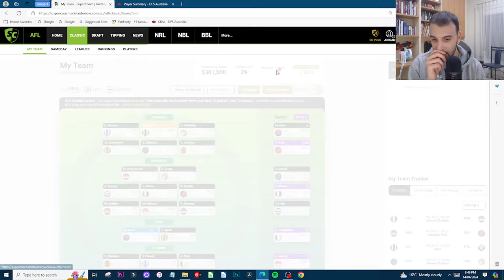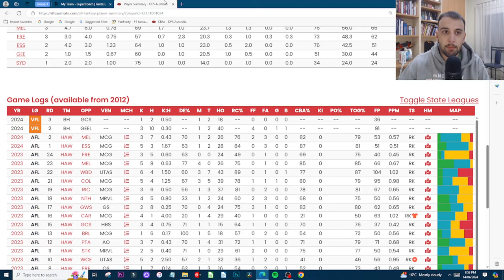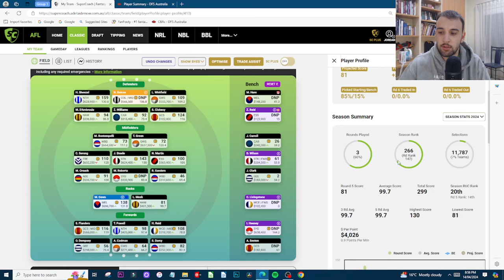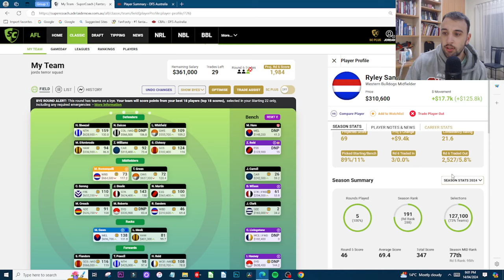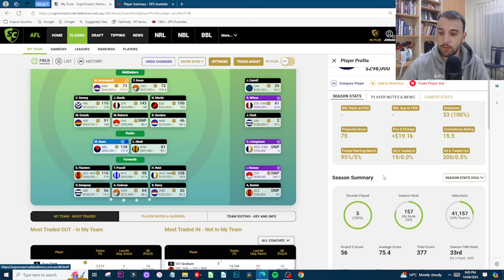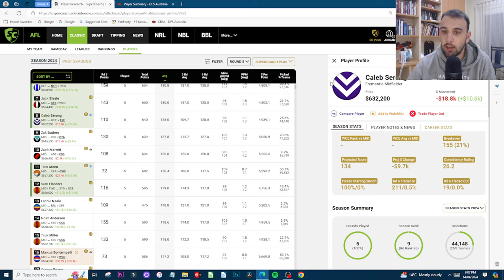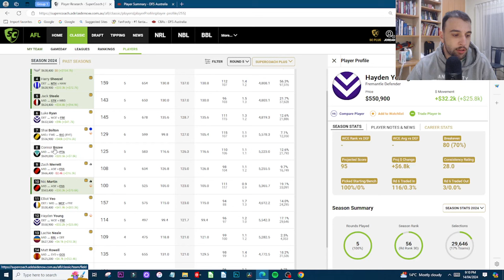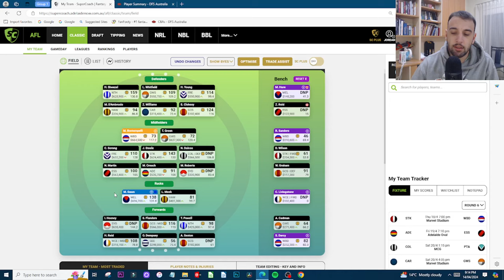BRING BACK ANOTHER PLAYER WE TRADED OUT? - Round 5 Review | SuperCoach 2024